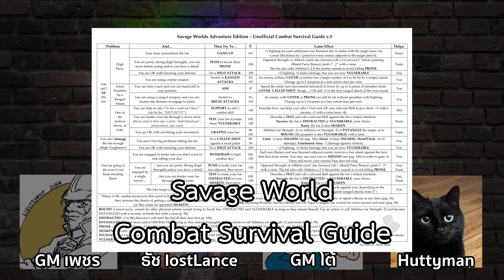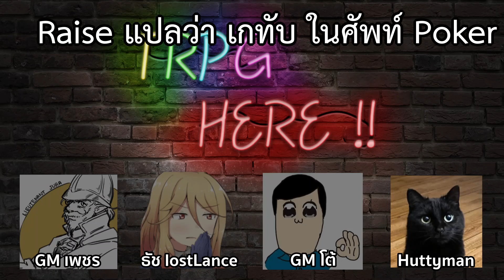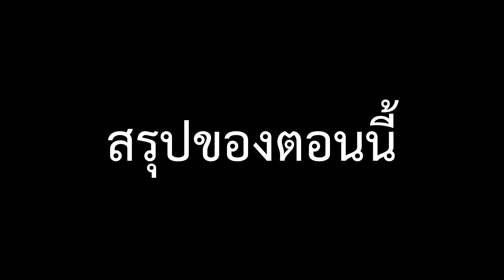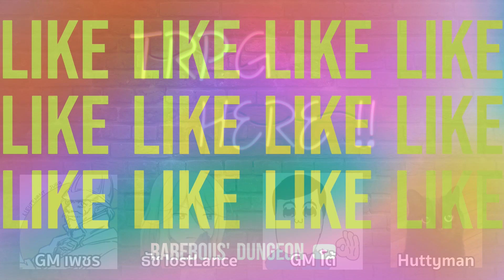TRPG Here!!: เพราะโลกมันโหดร้ายใน Savage World - EP.25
เกม TRPG ที่มีคอนเซปคือ รวดเร็ว! รุนแรง! และมันส์! รันได้หลายเซ็ตติ้ง และมีหนังสือเล่มเสริมหลากหลายรูปแบบ

ดาวน์โหลดตัวเริ่มต้นฟรีได้ที่

สามารถติดตามช่อง เพื่อติดตามตอนต่อไป แล้วอย่าลืมกดไลค์ กดแชร์ หรือคอมเม้นเพื่อแนะนำพวกเรา ปรับปรุงแก้ไข หรือบอกกับพวกเราว่าอยากฟังเรื่องอะไรได้เลยนะครับ